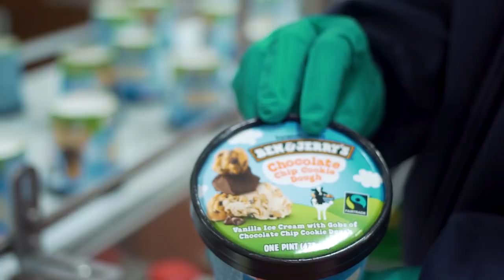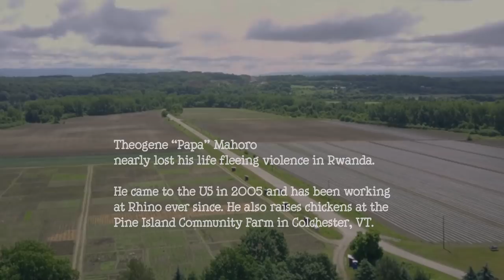Refugees Find A Home At Rhino Foods | Ben & Jerry's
Those chunks of cookie dough in your pint of Ben & Jerry's Chocolate Chip Cookie Dough ice cream are even sweeter than you think. We are proud to be partnered with Rhino Foods, the fellow B-corp that makes all those ooey-gooey cookie dough chunks. Rhino has long been a go-to employer for resettled refugees, offering English language classes, a prayer room, and a supportive work environment that feels like a second family.